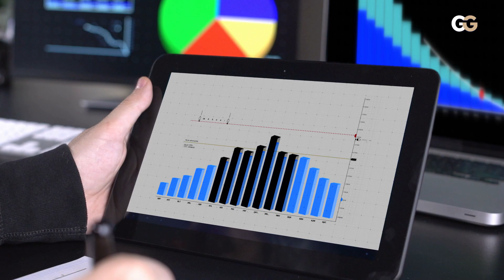Unlocking the Secrets about Why you Need to LOVE Your Company in HINDI by Nilesh Patel | GuniGuru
Check all the video courses of Mr. Nilesh Patel on GuniGuru

You will learn Everything about how to be Happy with your work & Company. Leadership, Time Management, Income, About Positivity & many more topics are included in the Course.

When you love what you do, you tend to feel a sense of purpose and belonging. Whether it’s because your company's values align with your own or you feel valued for your contributions, your working hours tend to pass by faster and you can often leave the office feeling upbeat at the end of each workday when you love your job. While every day may not be amazing, a job you genuinely love will help you maintain a positive attitude on even the most challenging days.

Best Train The Trainer Live Program with Guaranteed Results in India

Welcome to Guni Guru - Your Life Coach YouTube Channel!